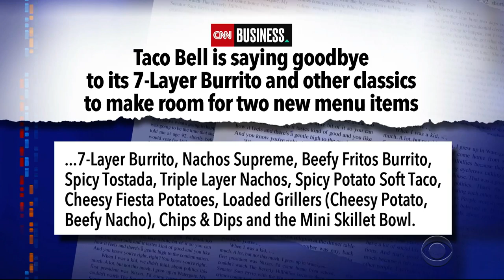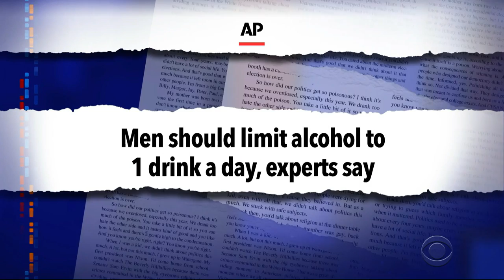Meanwhile... Good For You, Mark Zuckerberg!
Quarantinewhile... What is up with Zuck's surfing face?